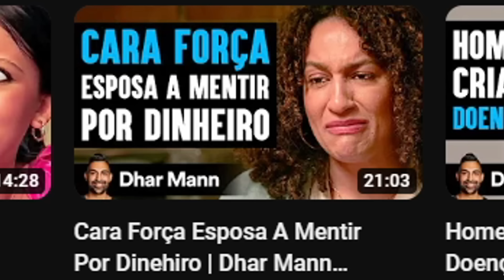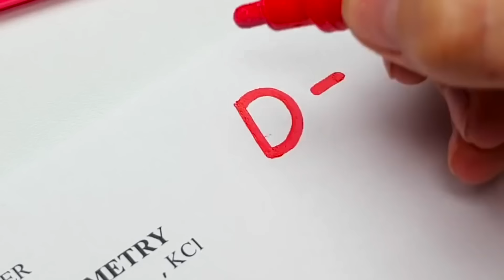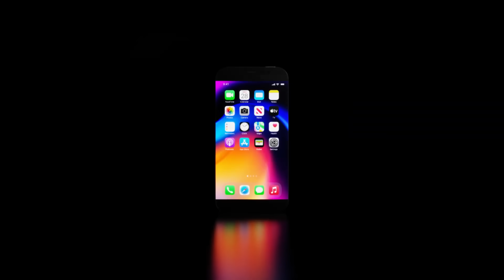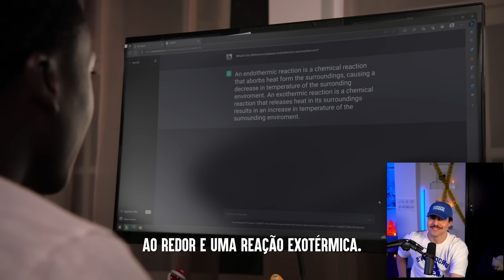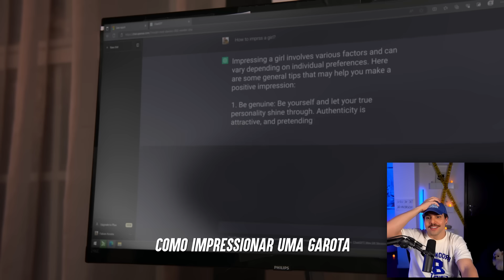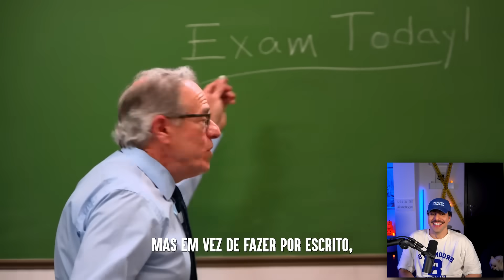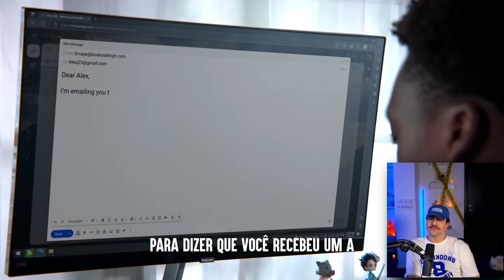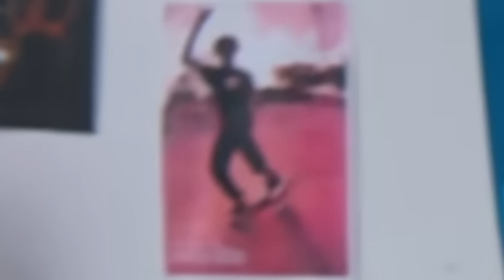Ele trapaceou na prova pra ganhar um iPhone 15 e se ferrou no final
Veja a história do garoto que tentou de tudo pra ganhar um iphone 15, porém ele não esperava pelo o que estava por vir…